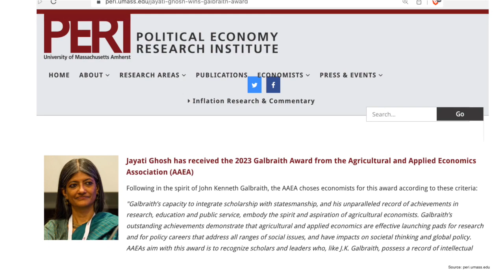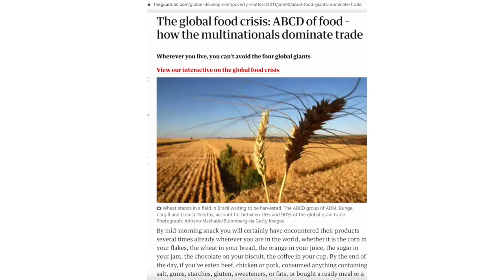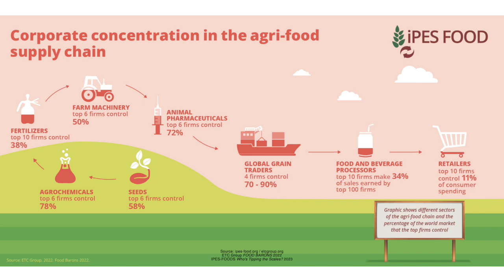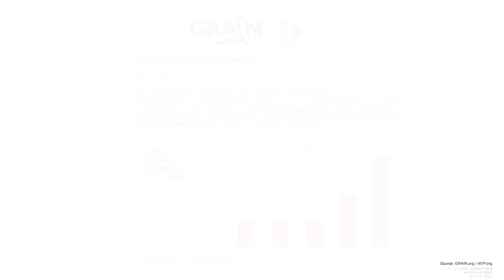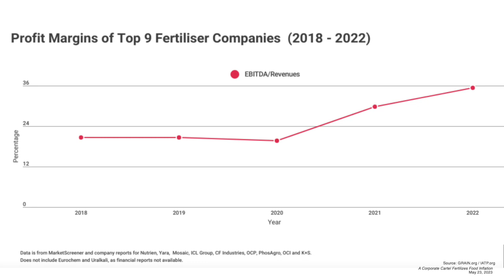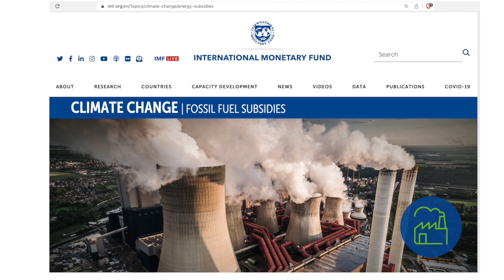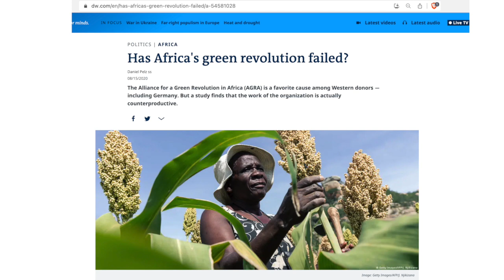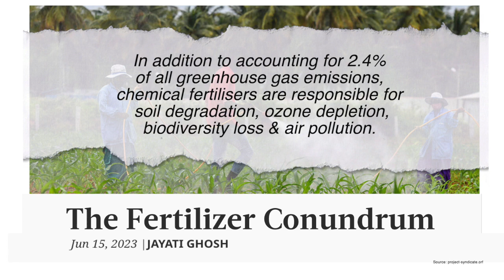Subsidizing Chemical Fertilizers is Counterproductive says Economist Jayati Ghosh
By reducing our reliance on chemical fertilizers, policy makers could turn today's food crisis into a genuine opportunity towards shifting subsidies from agribusiness-led to agroecological-led farming systems and a managed transition to healthy sustainable patterns of production explains Jayati Ghosh